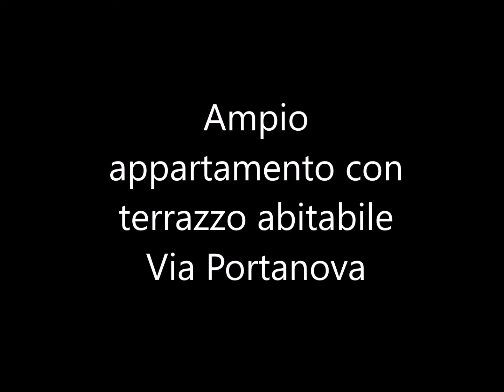CENTRO-15V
In contesto di elevato pregio, collocato nel cuore della città, a pochi metri da piazza Maggiore, in elegante stabile con corte interna e dotata di ascensore, si propone in vendita ampio appartamento con terrazzo abitabile di proprietà esclusiva.
L’unità immobiliare, sviluppata su una superficie di 160 mq, risulta così disposta: ingresso arredabile, soggiorno, cucina abitabile, tre camere, di cui due matrimoniali e una doppia, studio, due servizi, di cui uno arricchito da antibagno e vano tecnico, e ampia cantina.
Dal soggiorno si accede all’ampio e signorile terrazzo che offre un’oasi di tranquillità ed una privilegiata esposizione.
Finiture: intera dotazione impiantistica a norma di legge, riscaldamento centralizzato a gestione autonoma (le cui spese sono comprese nei costi condominiali), rivestimenti interni di qualità, allo stato originale e in ottime condizioni di manutenzione.
La distribuzione degli ambienti la rendono soluzione ideale per famiglie.